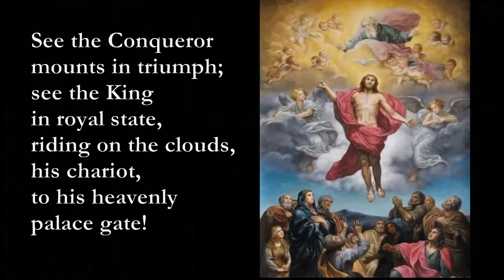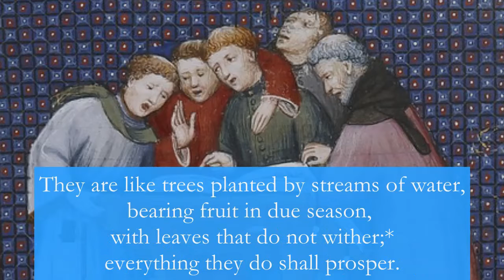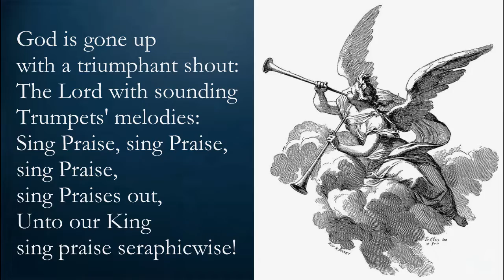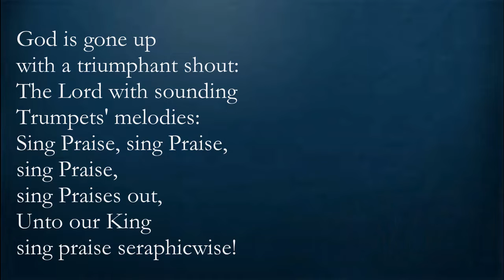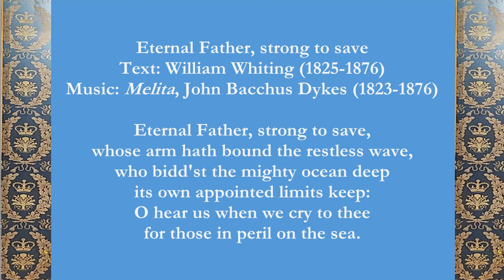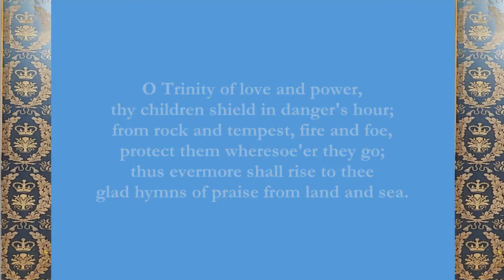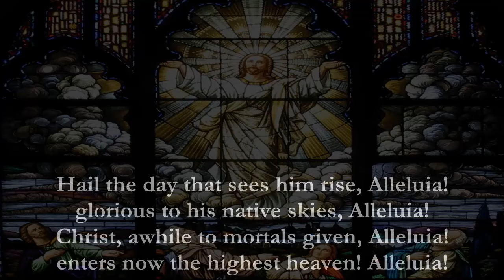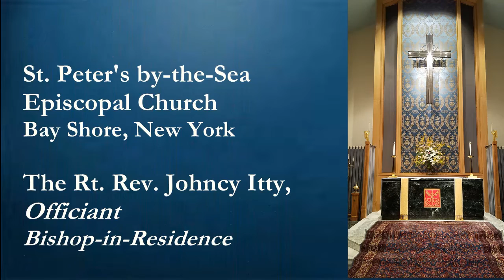Liturgy of the Word for The Seventh Sunday of Easter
St. Peter's by-the-Sea Episcopal Church
Bay Shore, NY

The Rt. Rev. Johncy Itty, Officiant
The Parish Choir
Mark Engelhardt, Organist and Choirmaster

Hymn: See the Conqueror mounts in triumph - In Babilone
Greeting and Opening Acclamation and Collect for Purity
Song of Praise: Gloria, Mvt. 1 - Vivaldi
Collect for the Day
First Lesson: Acts 1:6-14
Psalm 1: Anglican Chant - Norris
Second Lesson: 1Peter 4:12-14; 5:6-11
Anthem: God is gone up - Gerald Finzi
Gospel: John 17:1-11
Sermon - Bishop Itty
Nicene Creed
Prayers
Hymn: Eternal Father, strong to save
Prayer for Memorial Day
Lord's Prayer
Blessing for Ascension Day
Hymn: Hail the day that sees him rise - Llanfair
Closing Voluntary: Carillon de Longpont - Vierne